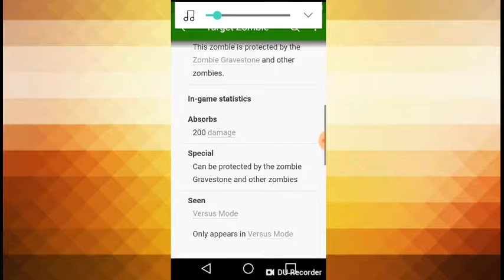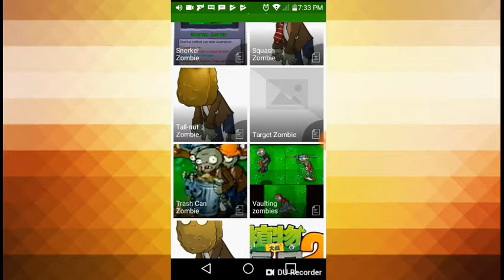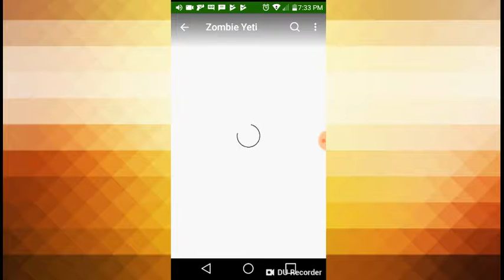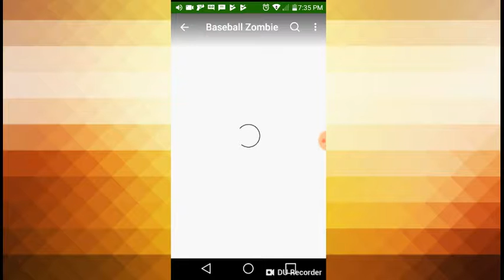Graze the roof remix by Etzer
Remix by EtzerGD